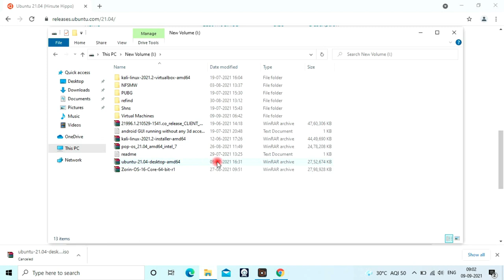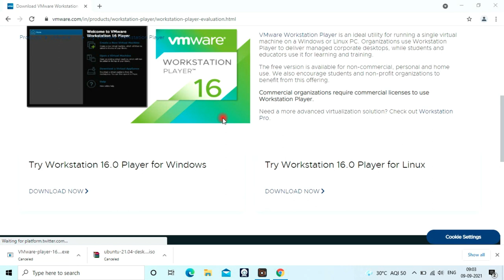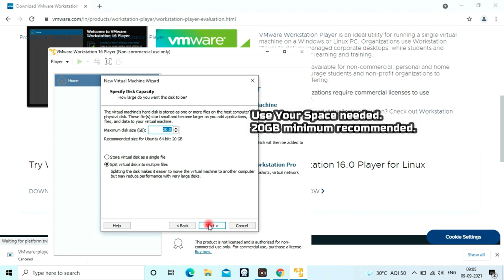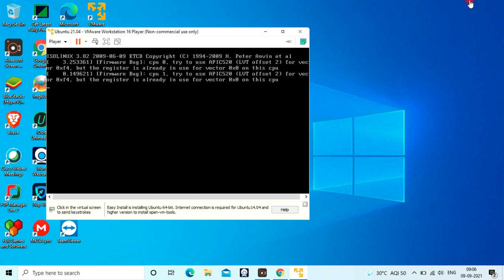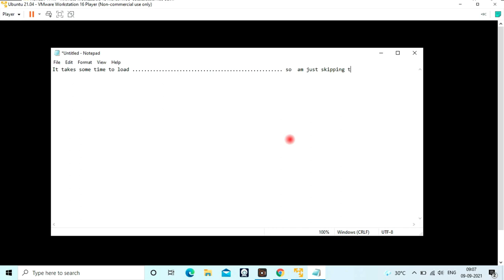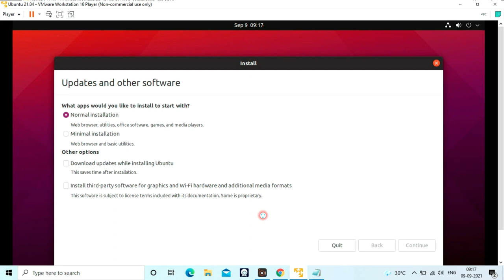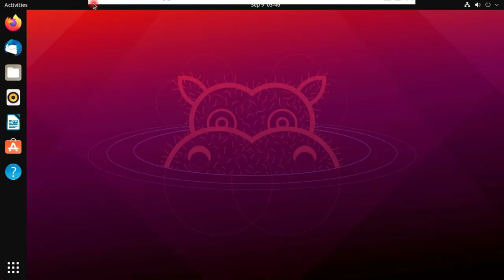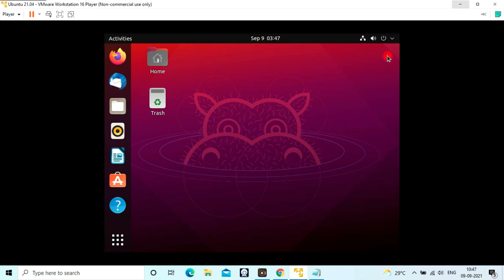How to install the all new UBUNTU 21.04 inside windows using VMware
This Video Shows The Installation of the latest Ubuntu 21.04 inside windows 10 using VMWare. Please Watch the video till it's end or else I won't be responsible for any errors in the installation process because of not watching this  video completely.

We do this in VMWare So it doesn't have any relation with the real HDD, No data loss or OS corruption errors may happen. IT IS RISK FREE!